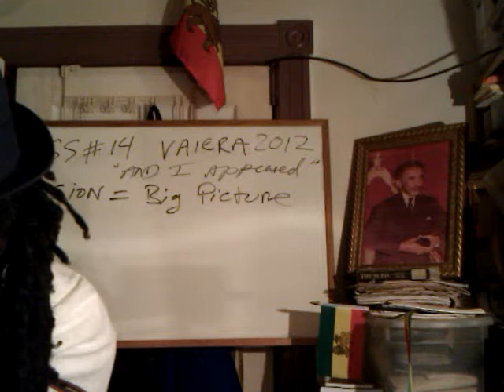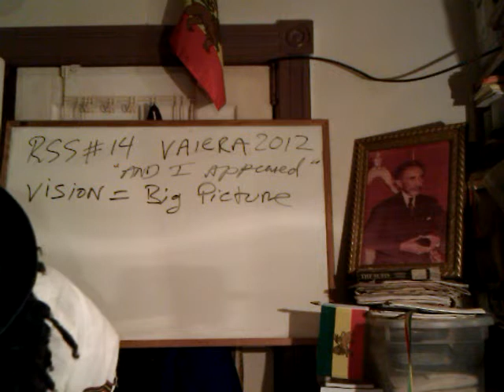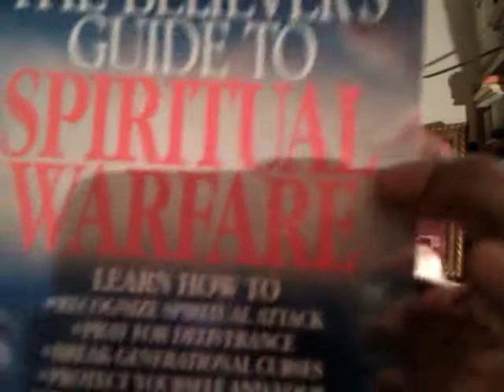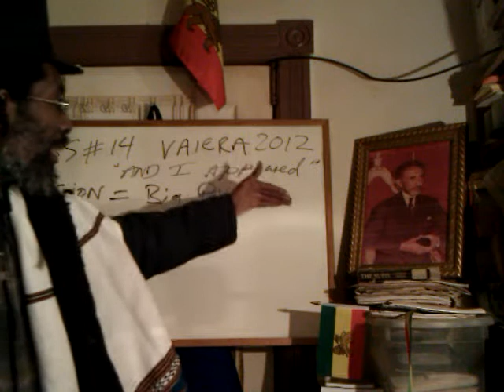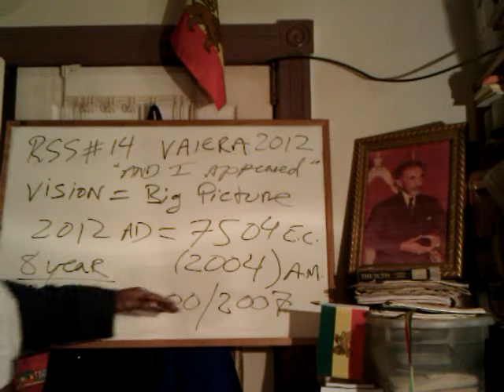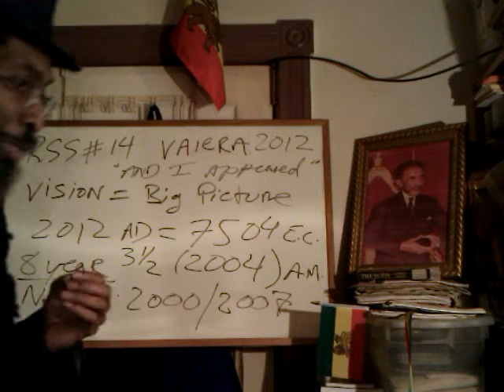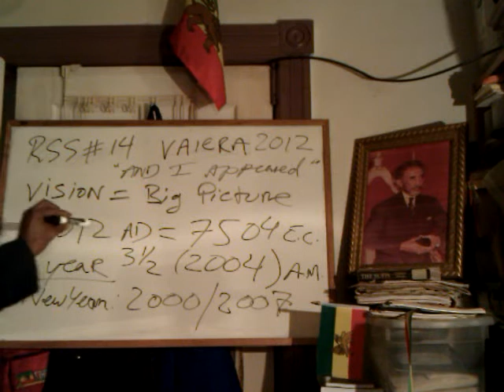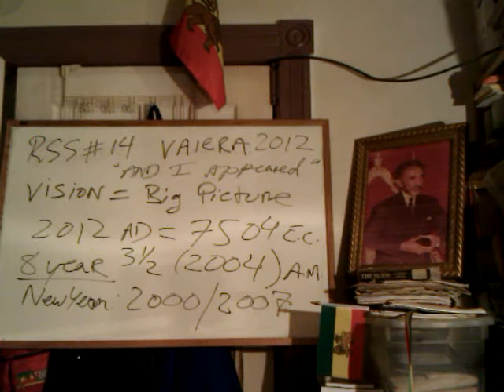JAH'S Ethiopic "TIME" & 2012 Big Picture of 7 Year Global NEW AGE Tribulation (Spiritual Warfare)